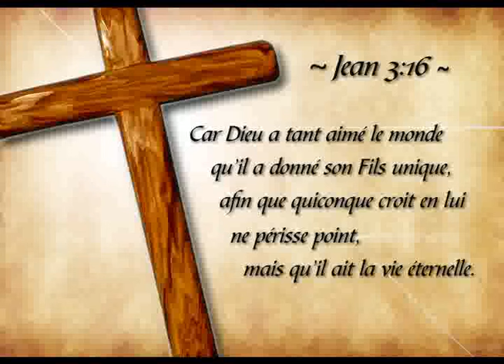"Tu es merveilleux"